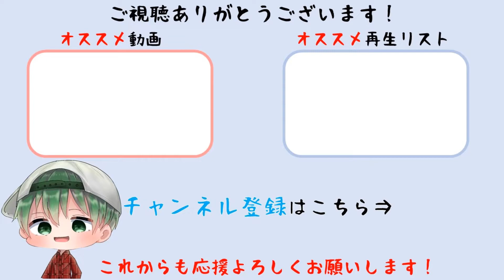【FE無双 風花雪月】黄燎の章 EP.15 復讐の刻 亡霊との戦い (ハード/クラシック)【ファイアーエムブレム無双】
黄燎の章  EP.15 復讐の刻 金鹿の学級ルート。亡霊との戦いSランククリア。